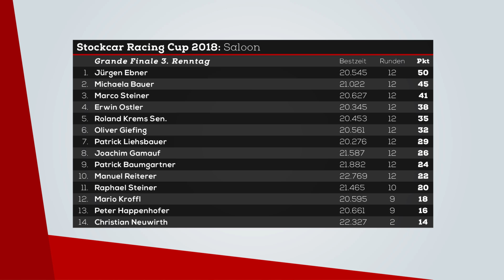3. Stockcar Renntag 2018 Grande Finale Saloon [16.06.2018]